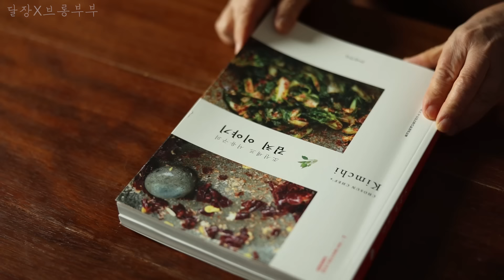김장봉투 하나로 변질없는 동치미 만들어요!200년의 역사 서유구 [정조지] 나복저방/Dongchimi (Radish water)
겨울동치미
How to make Dongchimi ( Radish water )
재료
무 8kg, 소금 150g, 물 10L, 청각 한줌, 양파 2개, 홍갓 400g,  쪽파 300g, 생강 100g, 마늘 100g, 대추 10개, 청양고추15개, 대파 3대, 배 1개, 사과 1개, 김장봉투 2개 , 매실액 140ml

오늘은 할머니께서 조선셰프 서유구 [정조지]속의 동치미를 만들어보셨습니다.
겨울에 고구마와 같이 먹으면 맛있는 동치미인데요.
변질없이 맛있게 먹을수 있는 할머니만의 노하우를 알려드립니다.

참고사항
1. 소금의 양은 총 무게의 1.3%가 들어간답니다.
2. 김장봉투는 조금 큰 걸로 준비해주세요.